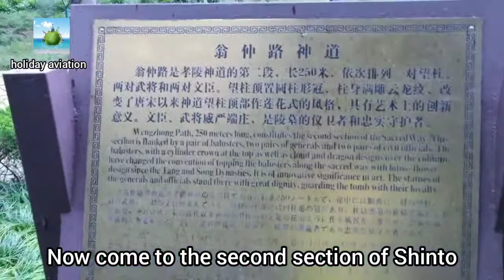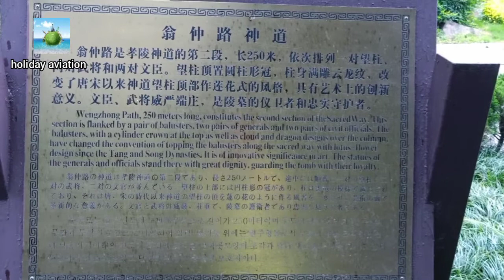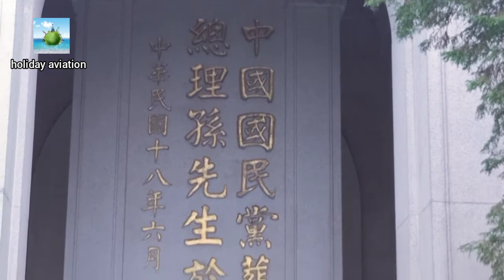【Holiday aviation】 漫游中国 南京中山陵+明孝陵 中国南京2